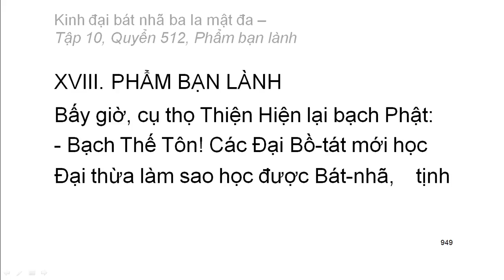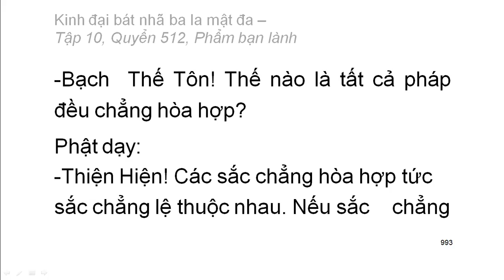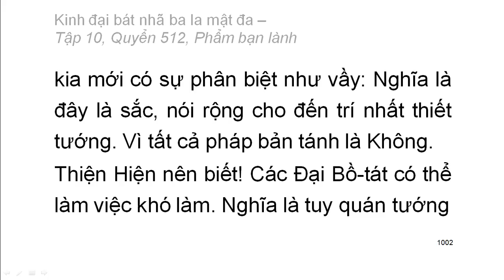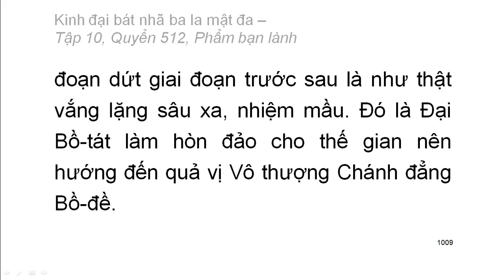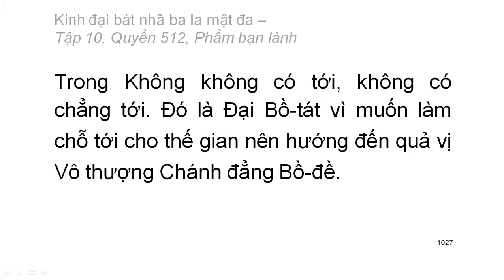600 quyển Kinh Đại Bát Nhã Ba La Mật Đa: Quyển .../600 (tiếp) (đọc lần 2) (rất hay)